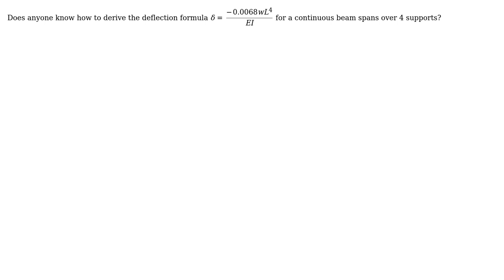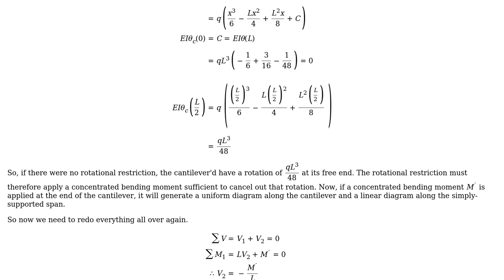Engineering: Deflection Formula for Continous Beam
With thanks & praise to God, and with thanks to the many people who have made this project possible! You are responsible for your own actions.